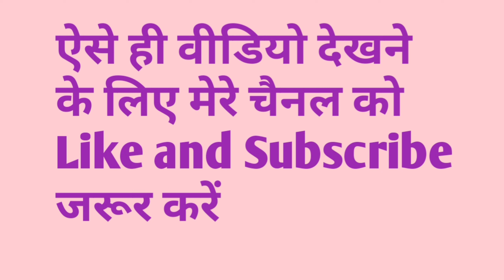Anshika Aarika aur guddan ka dance video ll masti dance video ll dance video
Telegram link हमसे जुड़ने के लिए

हमारे इस चैनल पर सभी प्रकार के पीडीएफ देखने को मिल जाएंगे
Instagram  Link  हमसे जुड़ने के लिए

Facebook  link. हमसे जुड़ने के लिए

Your Queries -
 sourav joshi
 family vlogs
daily vlogs
 piyush joshi
daily vlogger
funny vlogs
dance video
Village dance video
girl dance video
dance
travel vlogs
indian in korea
ice bath challenge
village life vlogs xyz
village life vlog
vlog uttarakhand
indian vlogger ramesh
indian village life
indian life vlog
the indian vlogger
भारतीय ब्लॉग
traditional village life
indian vlog
my life in india
hindi vlog
vlog
indian vlogger
village life
daily life in india
Village life vlogger
Village life blogger In Indian
Blog village  wife
Vlog village life  India
Blog video
Maurya DK  vlog
DK Maurya vlog
DK vlog
Dk
Travel vlog
Blog travel ka
Family  village  vlog
Family  vlog
Blog family  ka
Travel  video
Blog Prayagraj  ka
Prayagraj  kA vlog
Blogger life style
Indian vlog
Blog India ka
Village  blog India ka

village life
village
indian village
village food
real life india
village vlog
village cooking
village morning routine life
foreigner in indian village
up village life
rural life india
Chhote Chhote Bacchon Ka khelne vale video
Bacchon Ka Vlog video
Vlog video Bacchon Ka
New Vlog video
YouTube blog video
Bacchon Ki khelne ka video
Blog girl ka
Vlog Chhote Bacchon Ki
Gram vlog
Hot vlog
Happy village life style
Happy  family  vlog
New happy family  vlog
Video  viral vlog
New Vlog today
Maurya DK vlog
DK maurya vlog
DK vlog
DK blog
Blog DK ka
Vlog by dk sir
DK sir vlog
Vlog DK sir
Prayagraj vlog
Up vlog
Damgadha vlog
Damgarha
Vlog damgarha
Sangum vlog